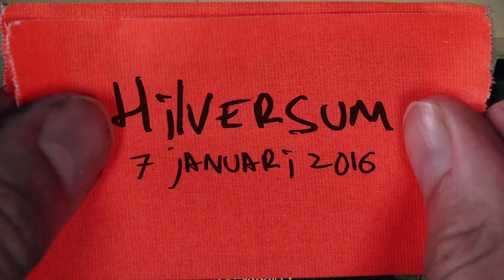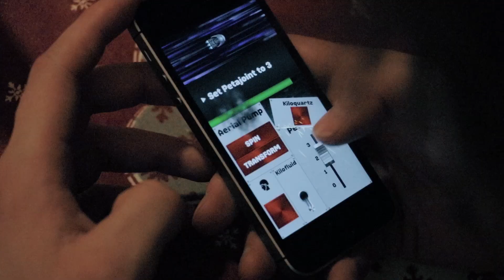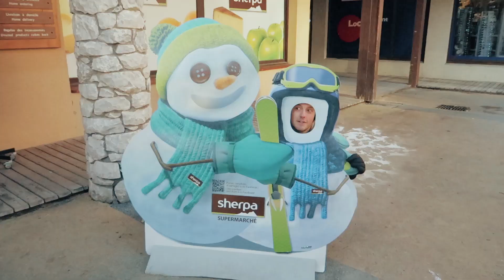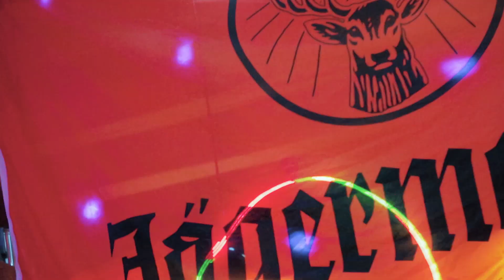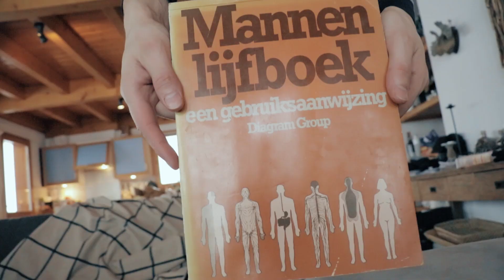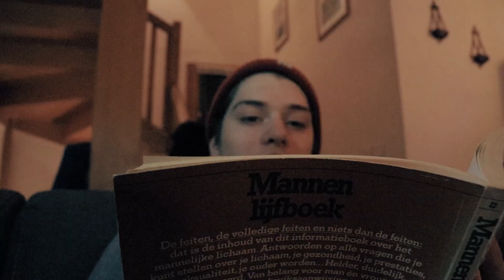Drone GECRASHT in een boom! ☃️ | vlog #94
| Ik ga op wintersport met een groep vrienden en vlieg op dag 2 al m'n gloednieuwe Mavic drone in een boom. Lukt het om 'm eruit te krijgen?

🚁 Koop die lekkere Mavic Pro maar vlieg 'm niet in een boom

♫ Muziek: Only Seven Left - Against The Wall, Mike Oldfield - Moonlight Shadow. Leadermuziek: Only Seven Left - One More Time.